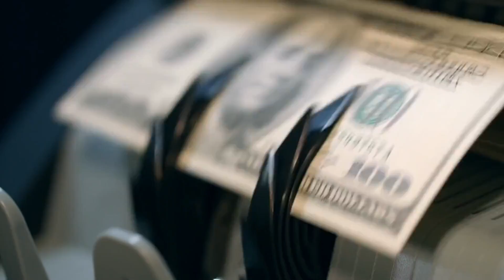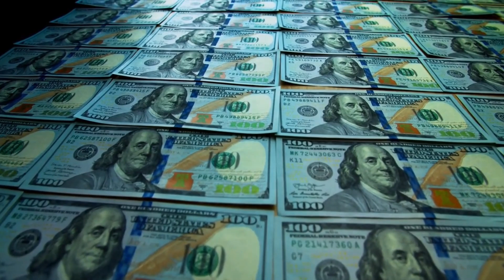SpaceX President Shotwell just made mind-blowing adjustment to the Starship program!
In the world of space exploration and innovation, there's one name that stands out above the rest: Elon
Musk. He's the richest man on our planet and has ambitious plans for the future of space travel. But
behind every great leader is a remarkable team, and today we're shining a spotlight on Gwynne
Shotwell, the President and Chief Operating Officer of SpaceX.
Since joining the company in 2002, Shotwell has been instrumental in turning Musk's bold vision of
space exploration into a tangible reality and a sustainable business. From a small startup to a major
player in the space industry, Shotwell has overseen the day-to-day operations of SpaceX and is
currently in charge of the company's Starship program and Starbase facility.
Want to discover the fascinating story of how Gwynne Shotwell became SpaceX's President, why Elon
Musk convinced her to leave her previous job and join him, and what her ambitious plans are for
Starship program? Stick around to find out.

Credit.